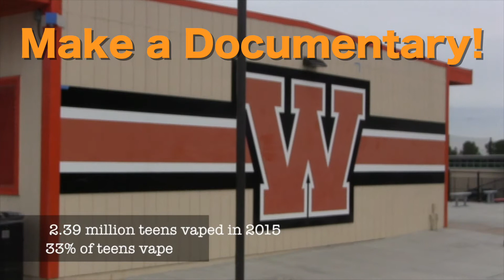Sign up for Digital Filmmaking